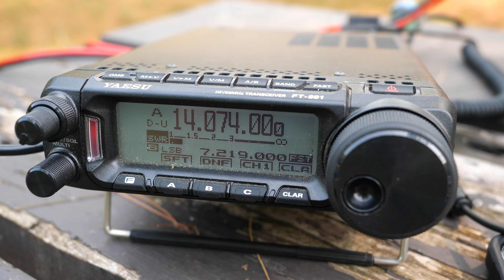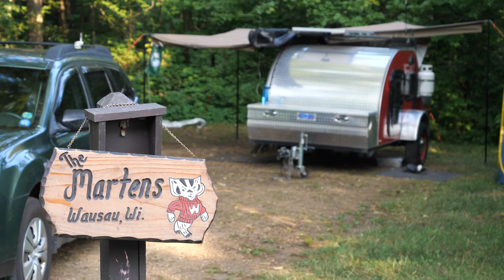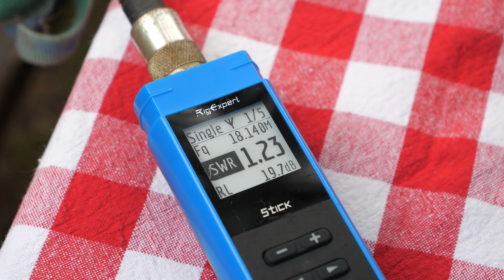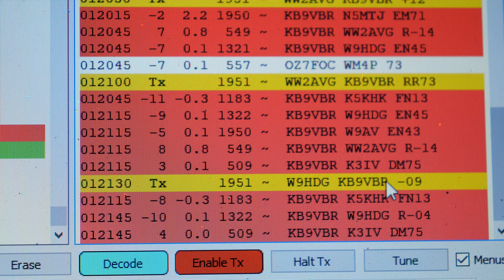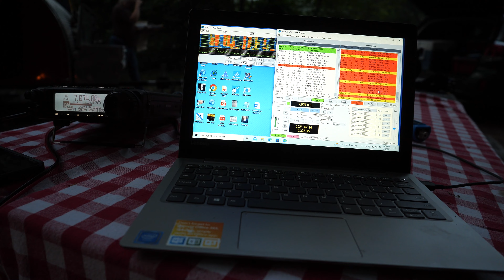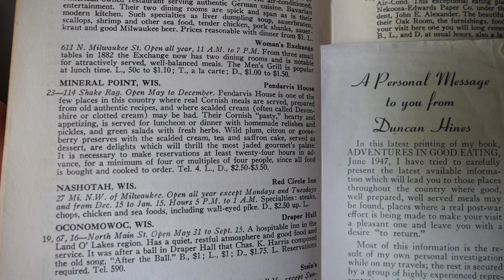It's a Road Trip! A two park POTA adventure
We're in Southwestern Wisconsin, enjoying the sites of the Driftless Area and putting two parks on the air. Join me for Parks on the Air activations of Tower Hill State Park (POTA K-1478) and Governor Dodge State Park (POTA K-1451).